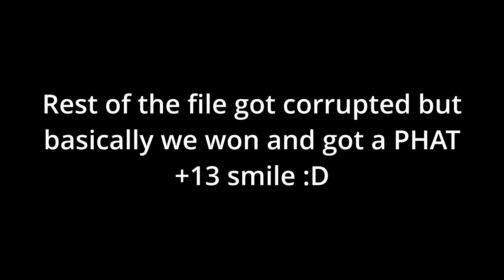SINGED TOP?! BEST S11 COUNTER META?! SLOW AND DAMAGE?!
HEYO!

Instamagram - @Eman.Villafane
Tweeter - @ttvGallaxLoL
Tiktok highlights - @ttvGallaxLoL